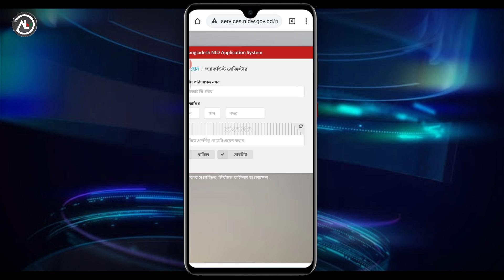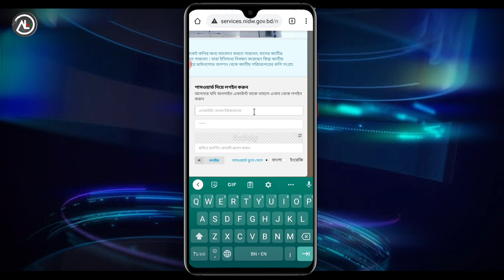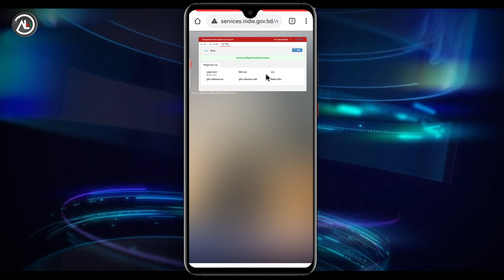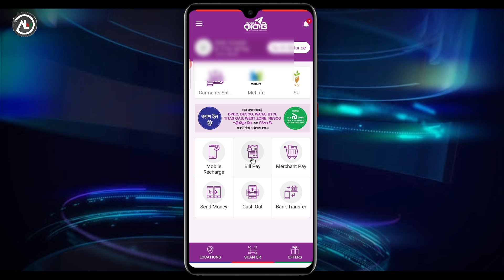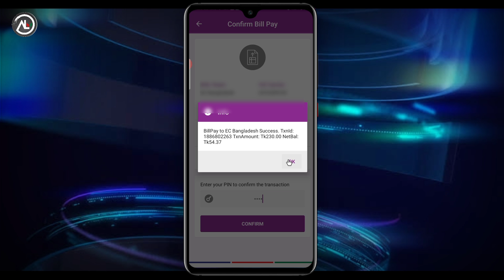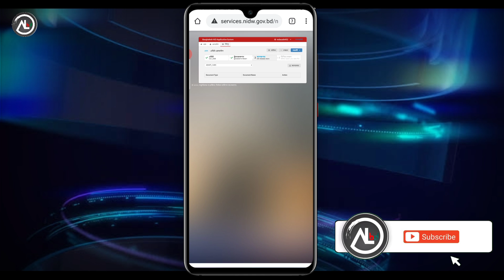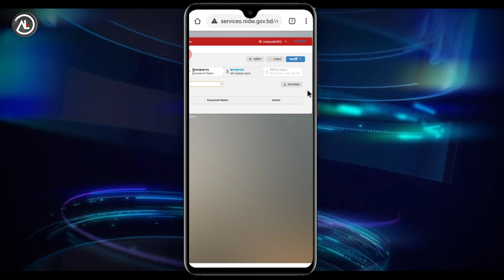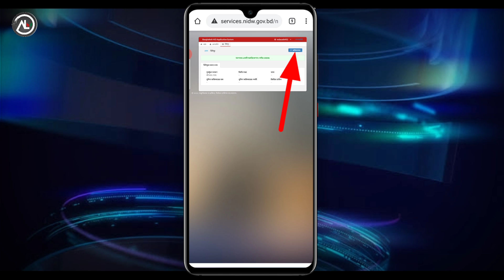হারানো বা নষ্ট হওয়া NID কার্ড উত্তোলন / National Id Card Reissue online / NID BD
What'sapp:

Skype:  live:.cid.3e640899f8d29747